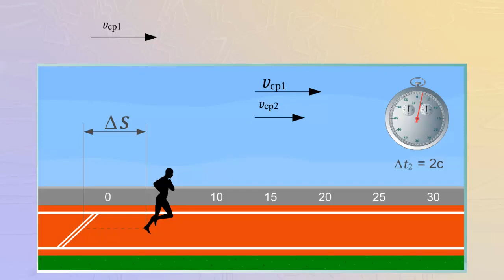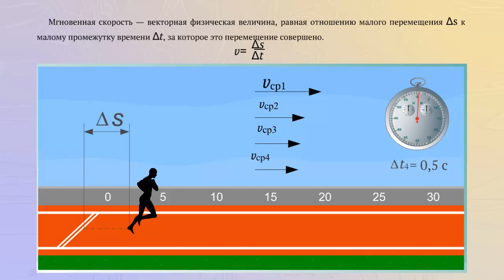Мгновенная скорость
Мгновенной скоростью называют скорость тела в данный момент или в данной точке траектории.
Предположим что бегун совершает не равномерное прямолинейное движение.
Определим скорость движения его в точке O траектории выделим на траектории участок AB.
Внутри которого находится точка O.
Перемещение на этом участке спортсмен совершил за определенное время.
Средняя скорость движения на этом участке равна отношению перемещения бегуна ко времени.
За которое он пробежал этот участок.
Уменьшим перемещение бегуна.
Тогда средняя скорость тела за это время равна отношению данного перемещения бегуна ко времени за которой он пробежал этот участок.
Будем и дальше уменьшать время движения тела.
И соответственно его перемещение.
В концов перемещение и время станут такими маленькими, что прибор, например спидометр в машине, перестанет фиксировать изменение скорости и движение за этот малый участок времени можно будет считать равномерным.
Средняя скорость на этом участке и есть мгновенная скорость тела в точке O.
Таким образом мгновенная скорость - векторная физическая величина, равная отношение малого перемещения к малому промежутку времени, за которое это перемещение совершено.
В конце концов перемещения и время станут такими маленькими, что прибор, например спидометр в машине, перестанет фиксировать изменение скорости и движение за этот малый участок времени можно будет считать равномерным.